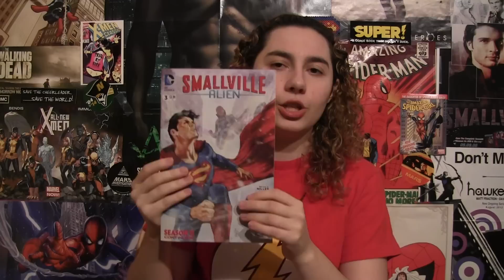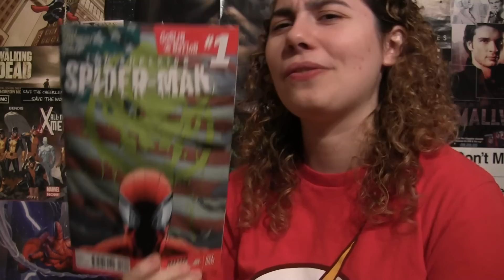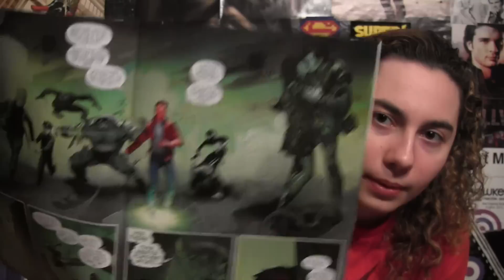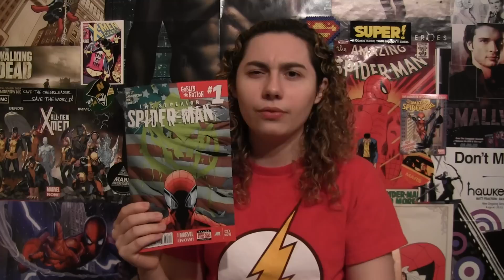Comic Uno Superior Spider-man #27 (review)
Here is my comic book review for Superior Spider-man issue 27.